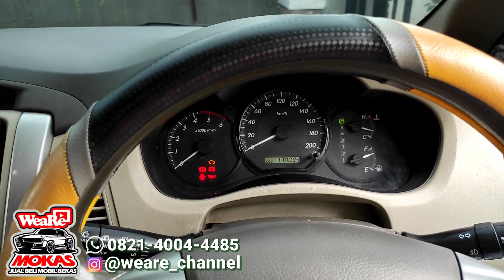JUAL TOYOTA KIJANG INNOVA G MATIC DIESEL 2012 SURABAYA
ASSALAMU'ALAIKUM

DIJUAL MOBIL DENGAN SPESIFIKASI BERIKUT :
- MERK : TOYOTA
- TIPE : KIJANG INNOVA
- TAHUN : 2012
- TRANSMISI : MATIC
- CC : 2.500
- WARNA : BLACK
- KILOMETER : 138 RB
- PLAT : L SURABAYA
- HARGA : 180 JT NEGO
REVIEW UNIT BISA LANGSUNG LIHAT DI YOUTUBE CHANNEL KAMI YAITU "WEARE CHANNEL"
MINAT DENGAN UNIT DI ATAS?
INFO UNIT BISA LANGSUNG HUB :
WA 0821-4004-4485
ANDA PUNYA MOBIL DIJUAL ?
BISA MELALUI KAMI
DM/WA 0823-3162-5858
TERIMA KASIH
SELAMAT MENIKMATI dan SEMOGA BERMANFAAT